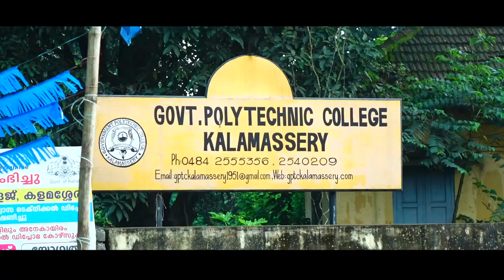EC ONAM PONNONAM... 2017-18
EC ONAM CELEBRATION
2017-18
GOVT POLYTECHNIC COLLEGE KALAMASSERY